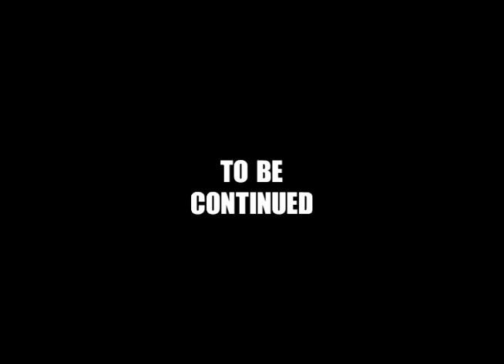Tony Wroten Jr & Garfield vs Mt.Tahoma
Tony Wroten and the bulldogs face  the tbirds  ( TCC fall league )